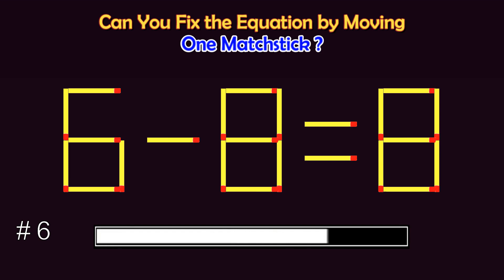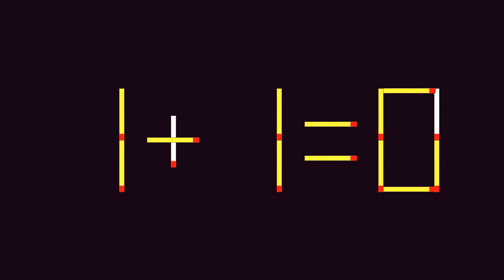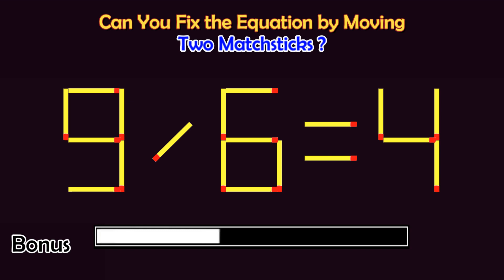Matchstick Puzzles # | Can you fix the math equation by moving one or two matchsticks?